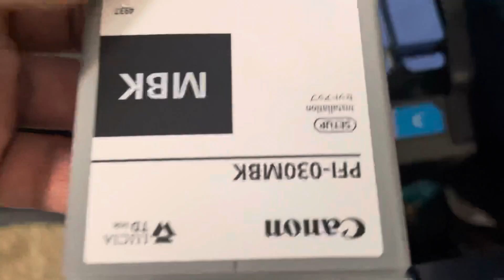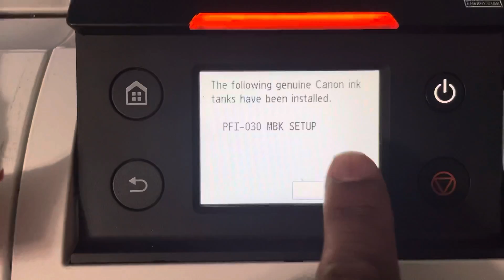Replacing ink in large format printer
Just replaced the MBK ink tank because the printer is newer and took the ink in to fill up the ink veins.